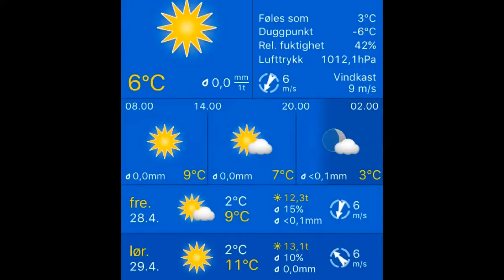Været i Stavanger 28.04.2017, 10.20 Stavanger: mainly sunny 7°C. Vind: NNØ/6 m/s.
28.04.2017, 10.20 Stavanger: mainly sunny 7°C. Vind: NNØ/6 m/s.